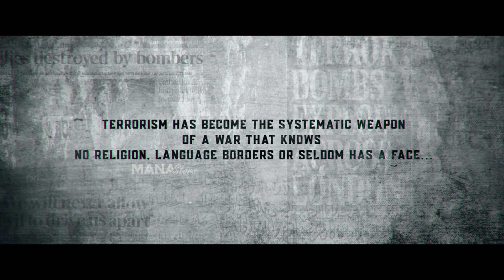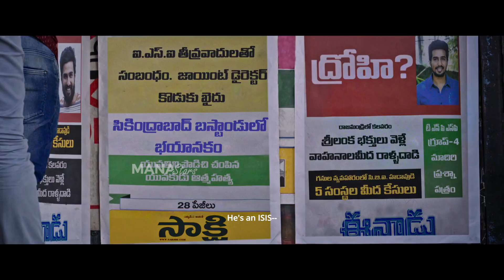Vishnu Vishal's FIR Movie Trailer | Manjima Mohan | Raiza Wilson | Manu Anand | Manastars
Watch VishnuVishal's FIR Movie Trailer